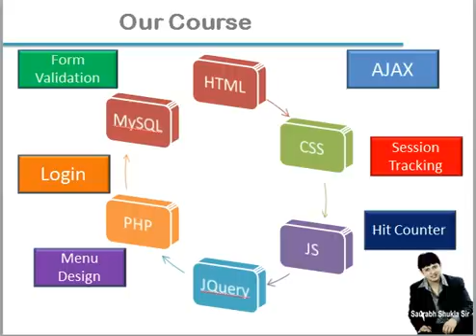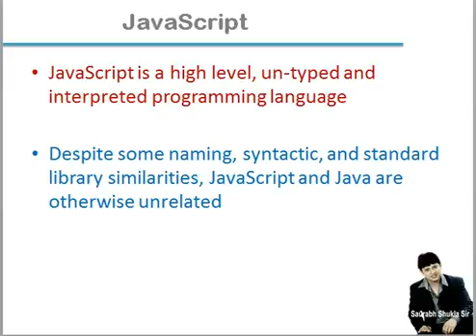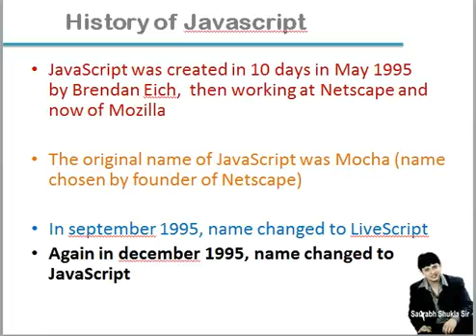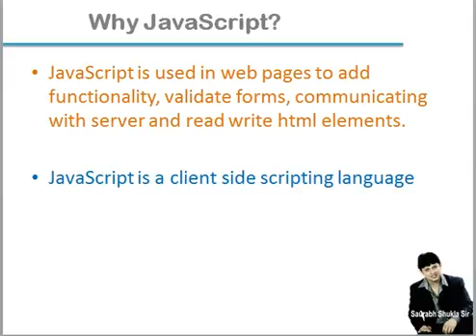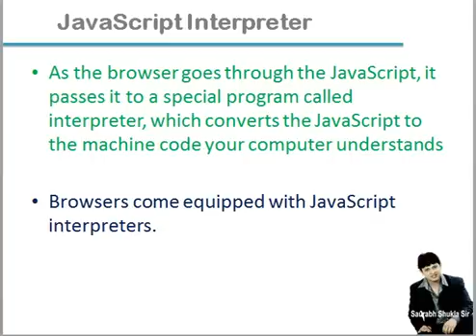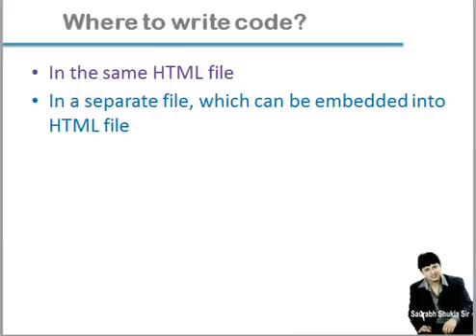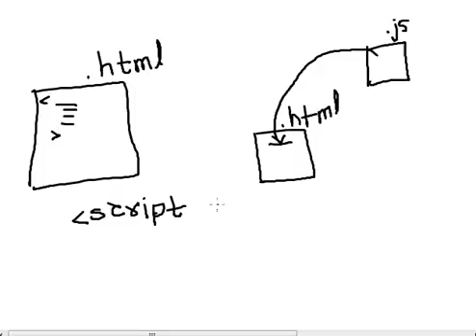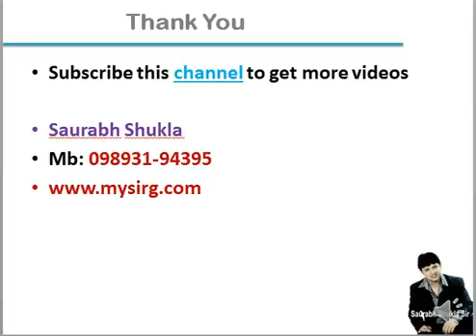Chapter 1 Introduction to JavaScript Hindi